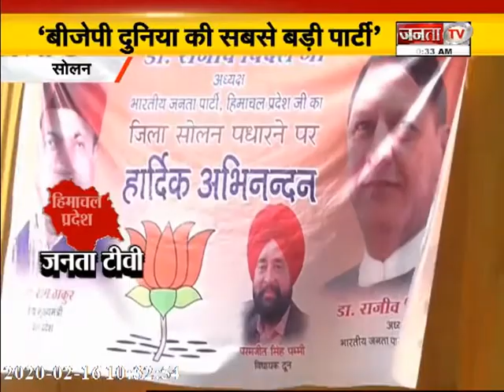SOLAN : BJP दुनिया की सबसे बड़ी पार्टी – Rajeev Bindal